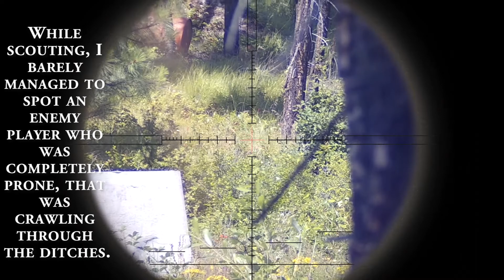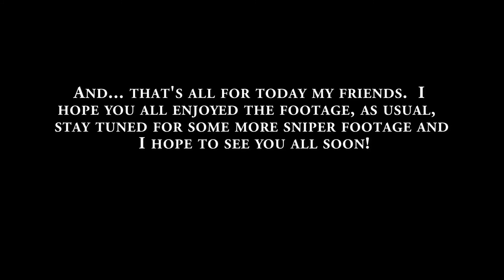Tactical Sniping Warfare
I'm back again with some Sniper gameplay footage.  This was a fast paced, very fun round. Enjoy! :)

My Sniper Rifles:

JG Bar-10 G-Spec || 485 FPS at .20g
Action Army Hop-Up Chamber with Panthera Nub
PDI 303mm 6.05 Inner Barrel
WASP Piston by Sniper Mechanic
WASP Spring Guide
PDI 520 Spring
Sniper Mechanics Flamingo 50 Degree Bucking
Springer Custom Trigger
4 Homemade Barrel Spacers (3D Printed)

BBs Used: .45g Division XP

Silverback SRS A1 Sport || 485 @ .20g
FAST Hop with Prowler Nub
T.N.T S+ 510mm Inner Barrel
Rapax 2+ Joule Spring
T.N.Tr-hop 50 degree bucking
WASP Spring Guide

My Pistol: TM MK23 Socom (1 Joule Wonder) || 350 FPS at .20g
Maple Leaf I-Key 6.04 Maple Leaf "Crazy Jet" 150mm
Hadron Designs TDC (Top Dead Centre) Cover